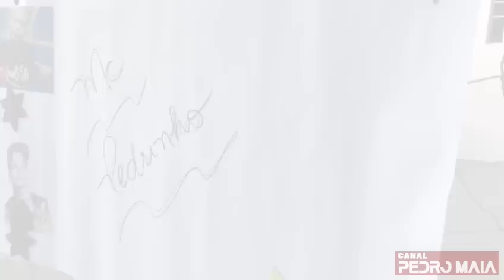Pedro Maia - VISITA ONG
Este videofonograma é um produto original e próprio de Pedro Maia. A cópia dele ou o reenvio do mesmo resultará em grandes implicações ao seu canal do youtube ou até a exclusão do mesmo.

CASA DA CRIANÇA SANTA OLÍMPIA
Rua Antônio Cavazzam, 685 - Parque Peruche
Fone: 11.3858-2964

Associação Bem Aventurada Imelda
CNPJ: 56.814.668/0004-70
Banco do Brasil
Ag. 1173-8
C/C 25408-8